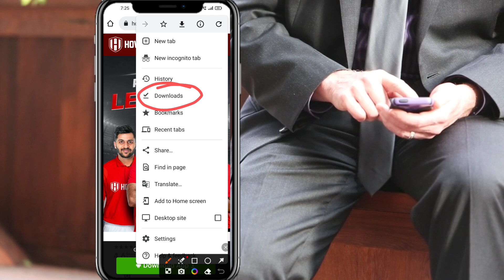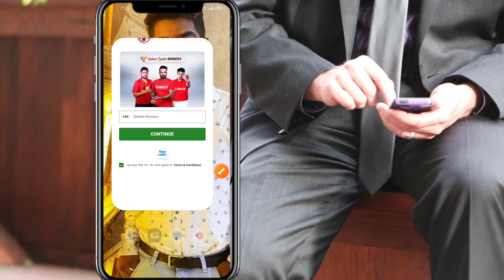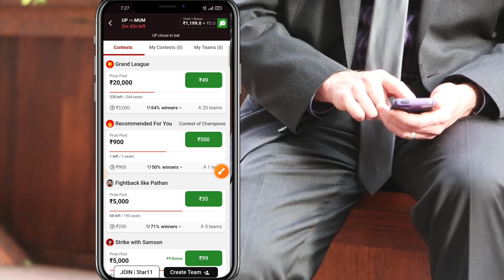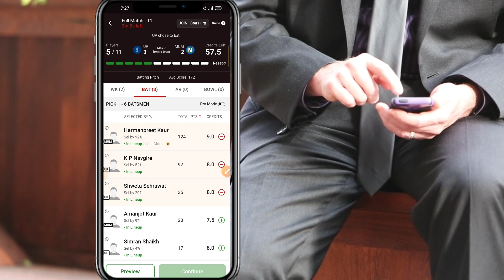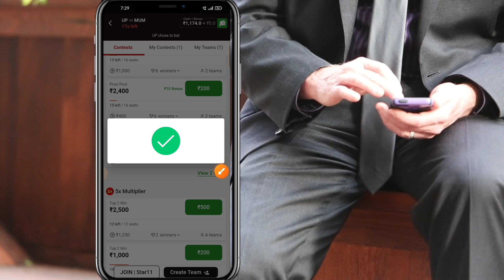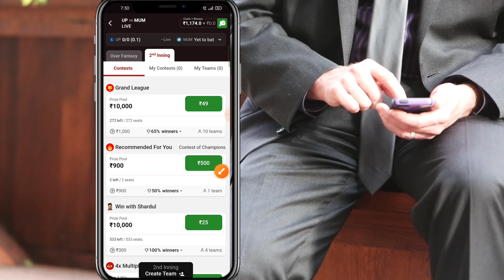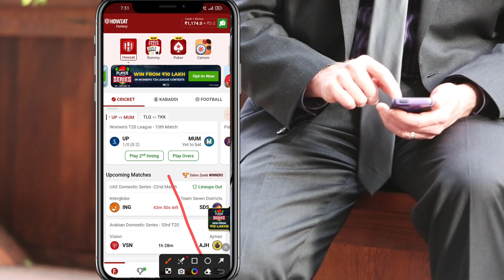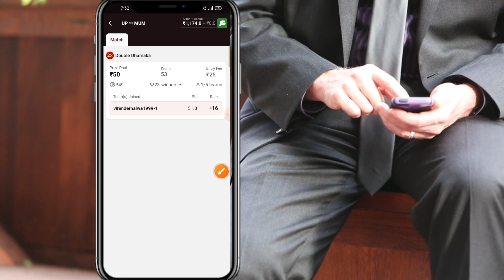Howzat Kaise Khele l Howzat Kaise Khele Team Kaise Banaye l Howzat App Se Paise Kaise Kamaye l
Use Refer Code Get ₹500/- Bonus

Refer code:- GBCZFBRHHX

howzat kaise khele, howzat kaise khele team kaise banaye, howzat kaise khele 2023, howzat kaise khele account kaise banaye, howzat kaise khele free,